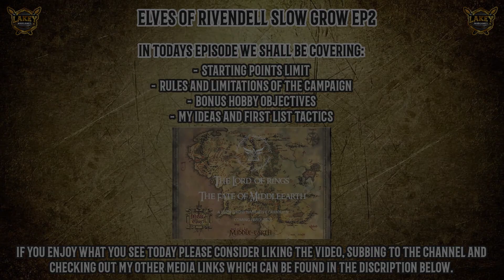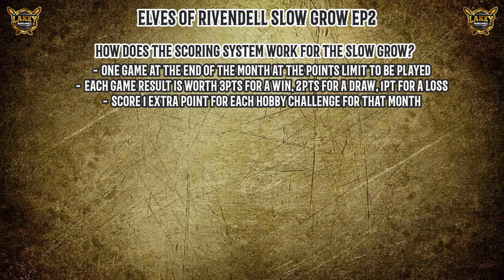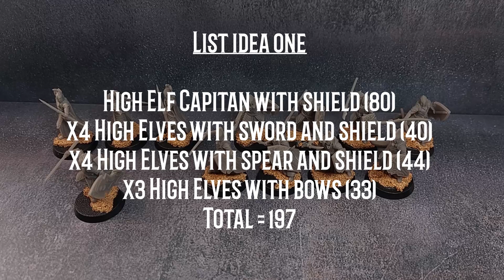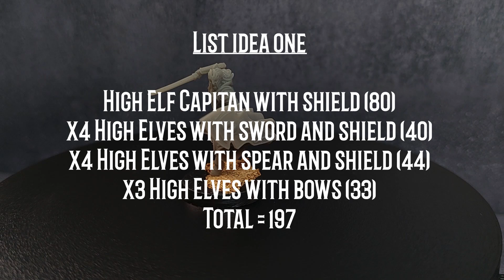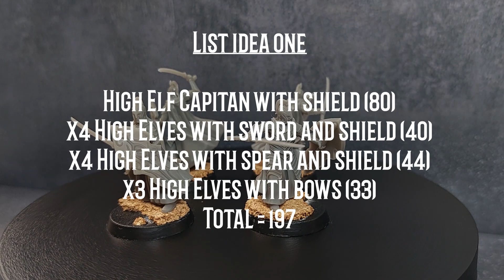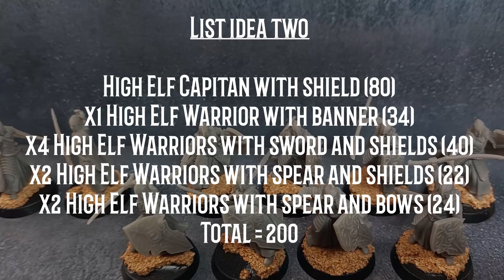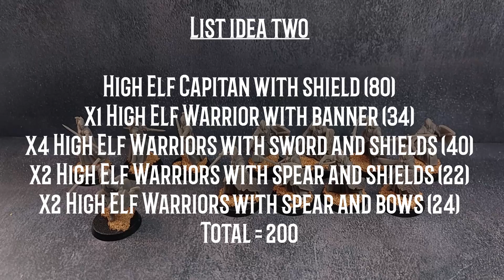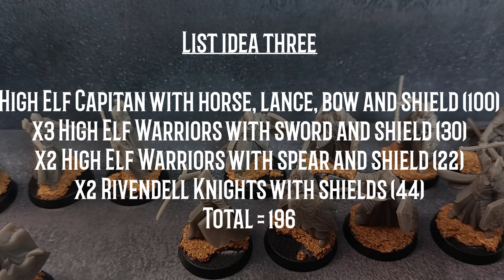MESBG - Slow Grow Campaign 2024 Elves Of Rivendell EP 2 - The First Milestone Begins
Welcome to episode two of the MESBG slow grow for 2024! In todays episode we shall be looking at the first milestones and starting points that we're allowed to base our armies around and build off of over the course of the campaign. As well as this we shall be looking at how points are scored over the rounds and I will be talking through 3 different starting list ideas I have for the first push! :)

I'd love to hear your thoughts on my take to this beginning point. What of these lists would you take or given the guidelines of the slow grow would you build something completely different?

Want more free ways to help support Lakey Wargames? Using this code helps me AND gives you double reward points at check out: ALE4826.